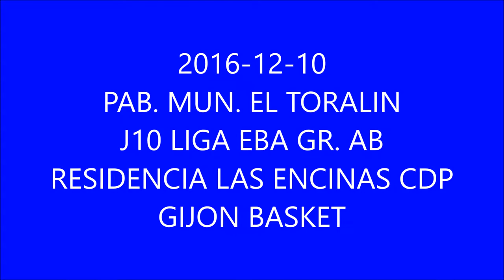2016 12 10 RESIDENCIA LAS ENCINAS CDP GIJON BASKET J10 LIGA EBA HD